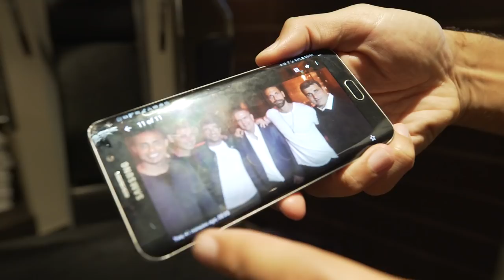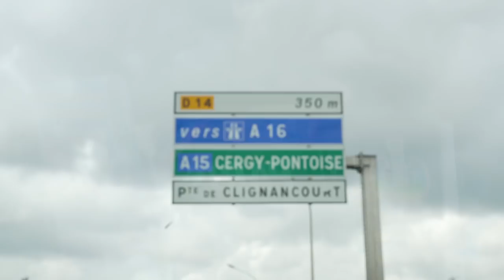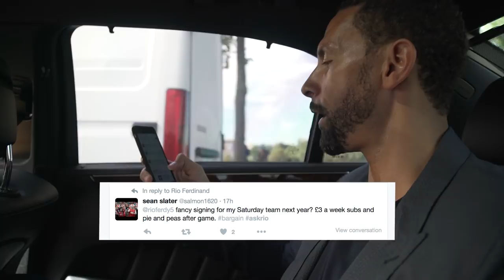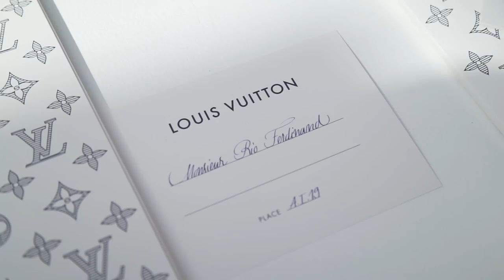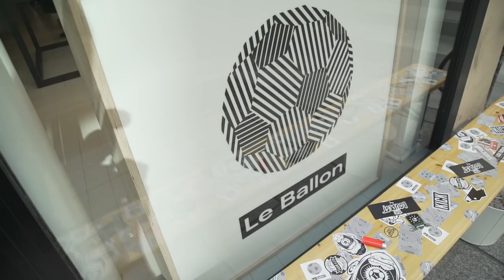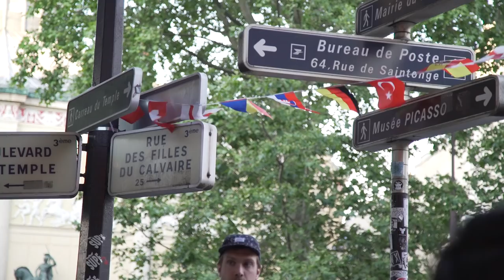FIVE Flashbacks to Euro 2016!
Here at FIVE we flashback to our amazing time in France for Euro 2016. With World Cup 2018 in Russia coming soon, watch this space for an exclusive opportunity to work with FIVE and Rio Ferdinand.

Tracks from the new Frankie Stew & Harvey Gunn album, check them out